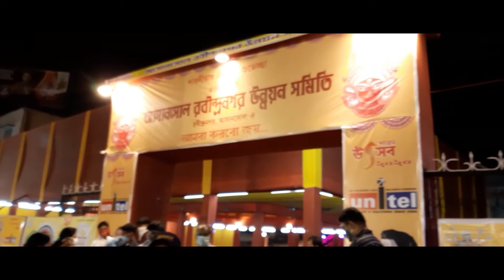DURGAPUR || TO || ASANSOL || DURGA PUJA PANDAL || 2020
Hi Guys
To Jashe Ki Aj Video Pe Dikhiya Giya Durgapur And Asansol Ka Kuch Durga Puja Pandal Me Mare Wife And My Son.

Sound Use :- Ncs From You Tube